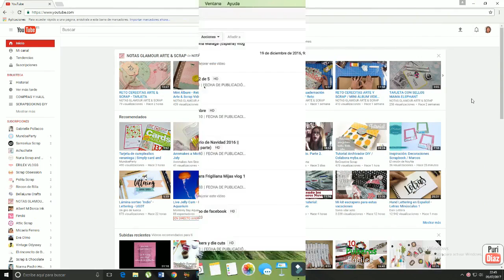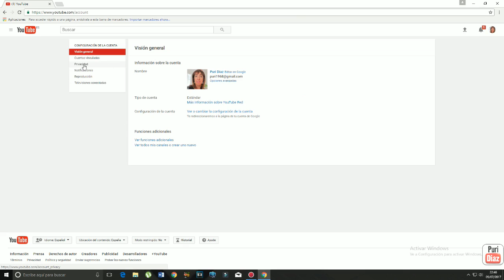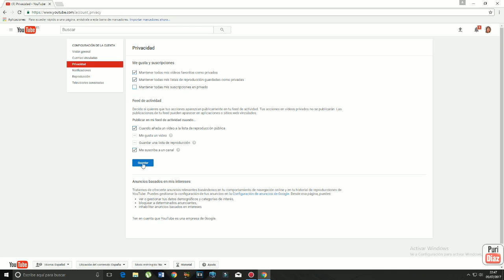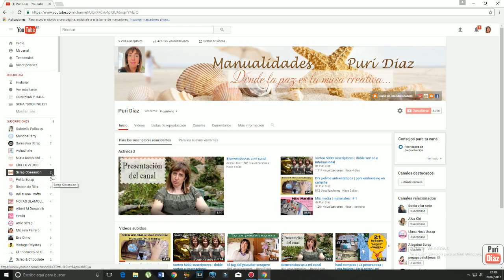como poner la lista de suscripciones abierta en youtube